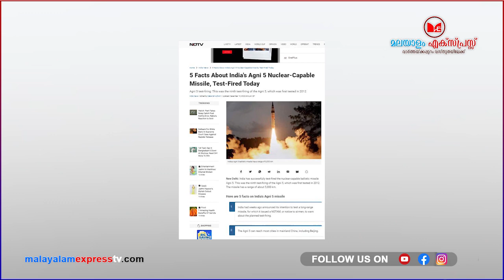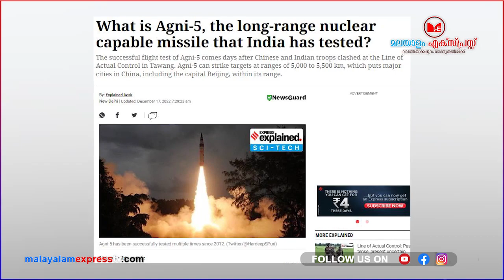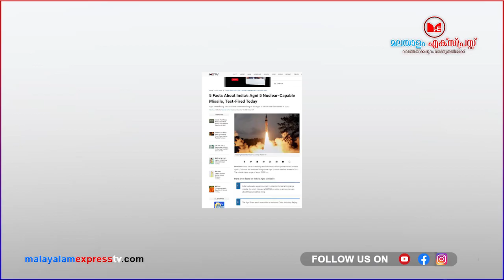അഗ്നി 5 ആണവ മിസൈലിന്റെ സവിശേഷതകൾ കേട്ടാൽ നിങ്ങൾ ഞെട്ടും|Indian Army|Agni5|India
അഗ്നി 5 ആണവ മിസൈലിന്റെ സവിശേഷതകൾ കേട്ടാൽ നിങ്ങൾ ഞെട്ടും|Indian Army|Agni5|India#News#kerala#malayalamexpresstv